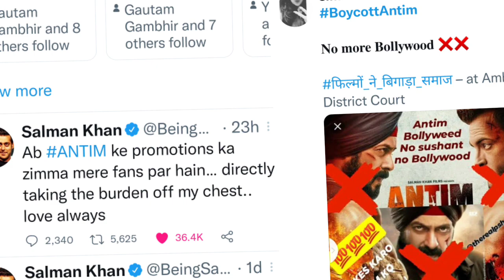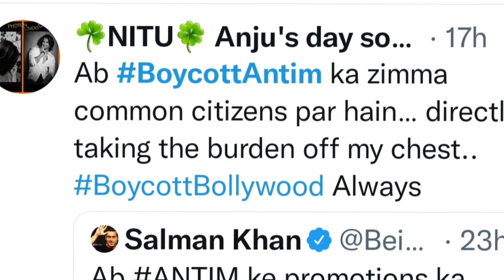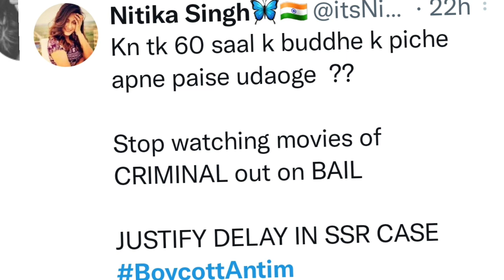Salman Khan ki Antim Movie hui BOYCOTT ? BoycottAntim ho rah TWITTER par TREND